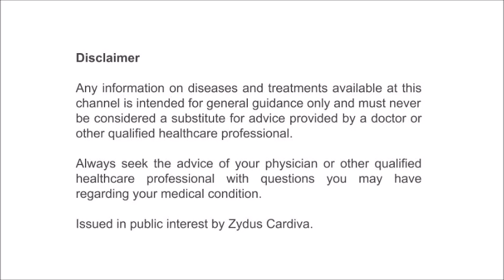VinTalk: Dr. Arjun Biadya (Kolkata) - Tips for Diabetic Patients During Lockdown